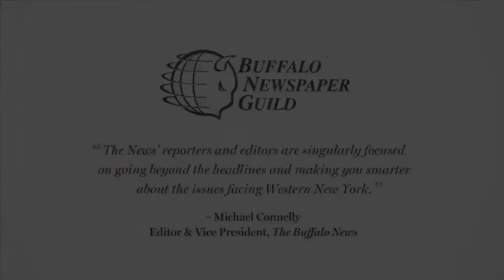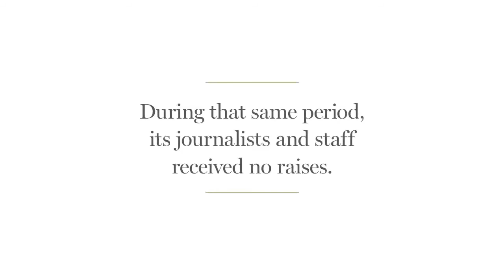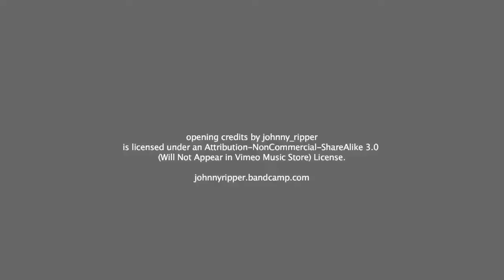WeAreTheNews: Veteran reporter Dan Herbeck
News Reporter Dan Herbeck talks about his career with The Buffalo News and the challenges of doing much more with less.

opening credits by johnny_ripper
(Will Not Appear in Vimeo Music Store) License.